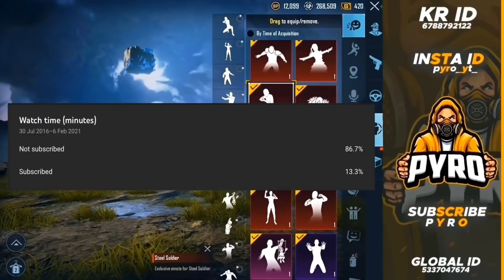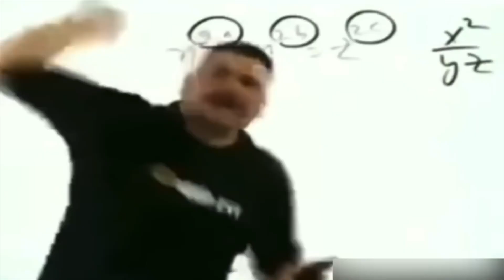Erangelpur - Story of a Gangster | Munna Bhaiya VS Ganesh Gaitonde | Pubg Movie | Pubg Short Film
🔴 Video mai aana hai to ye 2 Steps follow kro👇
1. Mujhe Instagram pe follow karlo :

▫️Umang
▫️TRZ OP
▫️Kartik

▫️Legit
▫️Mann
▫️Bournvita
▫️Glock OS
▫️And our Crew Team 🔥
▫️Kisika naam reh gaya ho to mujhe Discord pe msg kar dena 😅

❌ Ignore Tags ❌